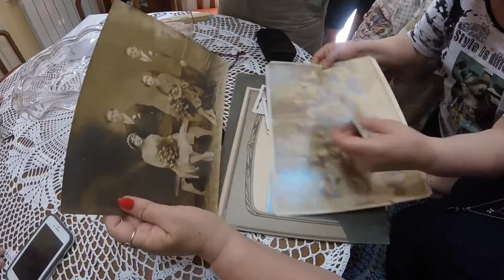Day 9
We traveled to:
-Villafrati
-Corleone